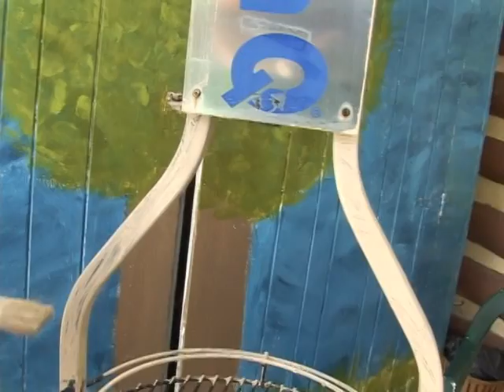Palpitar Urbano Sunrise Log Cabin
Una magnifica historia de superación de personas con "impedimentos" que trabajan en un vivero y que demuestra lo valioso que es su aporte para la sociedad.